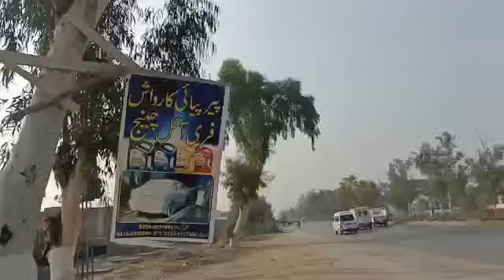December 5, 2022